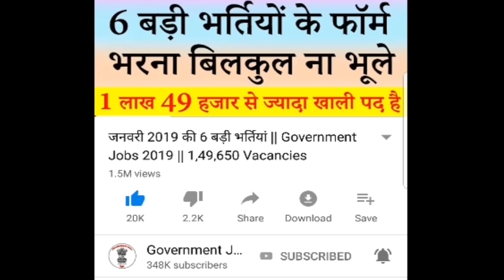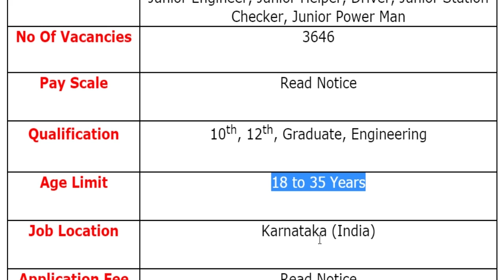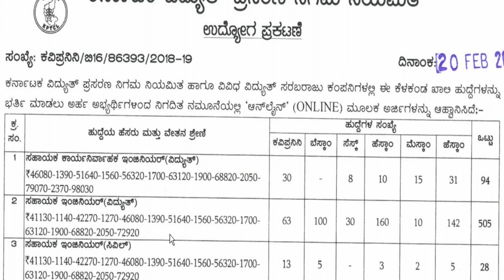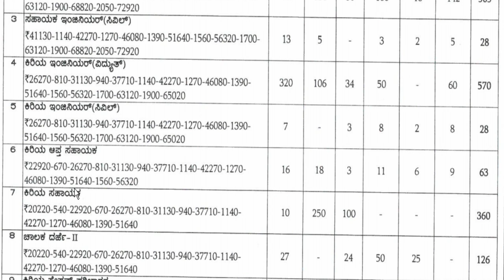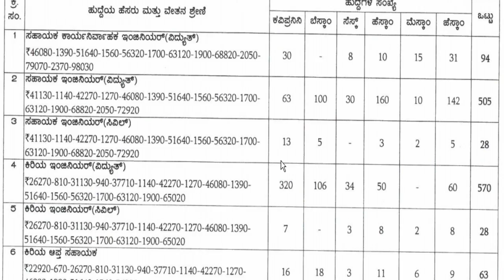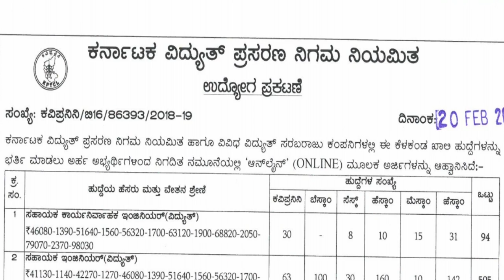बिजली विभाग में आयी मार्च 2019 की बंपर भर्तियां || 10वीं, 12वीं और डिग्री धारकों के लिए 3646 पद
Karnataka Power Transmission Corporation Limited (KPTCL)/ कर्नाटक पावर ट्रांसमिशन कॉर्पोरेशन लिमिटेड has been released a jobs notification for 3646 Vacancies for the Posts of Assistant Executive Engineer, Assistant Engineer, Junior Engineer, Junior Helper, Driver, Junior Station Checker & Junior Power Man. Candidates may fill KPTCL Vacancy Online Application Form through official website i.e. kptcl.com, gescom.in, bescom.org, cescmysore.org, mesco.in & hescom.co.in latest on 30 March 2019.
For more info regarding KPTCL Bharti 2019 such as vacancies, eligibility, dates & other please visit given below link……...

kptcl recruitment 2019-20
kptcl recruitment 2019 notification
kptcl recruitment 2019 20 pdf
kptcl online application 2019
kptcl jobs 2019
kptcl recruitment 2019
kptcl apply online
government jobs in karnataka 2019
kptcl recruitment

If you have queries and suggestion related to Karnataka Power Transmission Corporation Limited (KPTCL) Vacancy Online Application Form you can comment in the given below comment box.